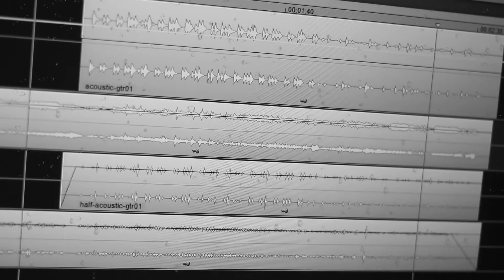Utburd acoustic 2020